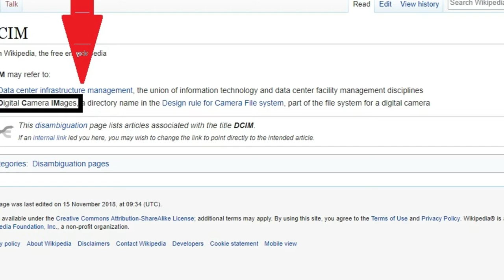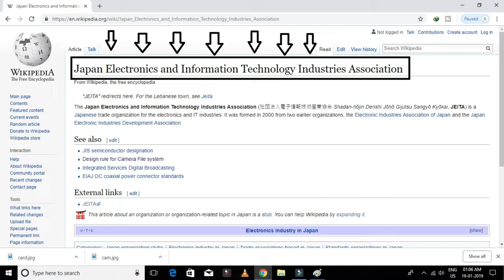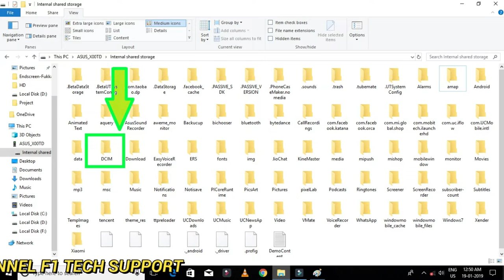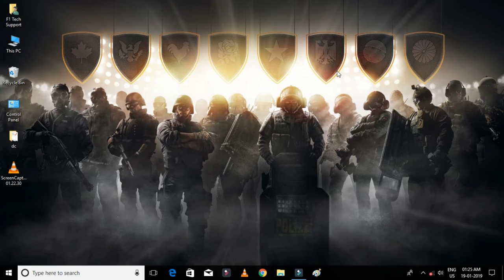Why is DCIM Folder ??? Ye Smartphone & DSLR Camera Me Kyo Hota Hai jane aap is video me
Hello Dosto Aaj Hum Is Video Me Janege DCIM Folder Ke Bare Me Kya Hai Ye Kya Hota Hai Isse Kyo Hota Hai Ye Smartphone DSLR
Memory Card Me Kyo Ye File Hota Hai Ye Video End Tak Dekhe Thanks.

Song
Symbolism
Artist
Electro-Light